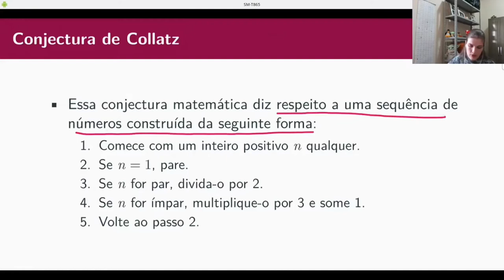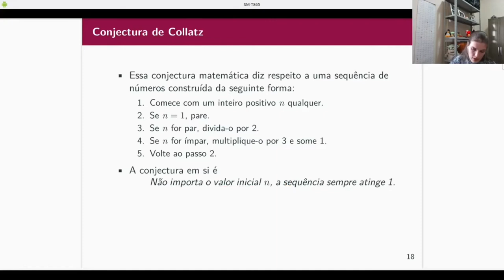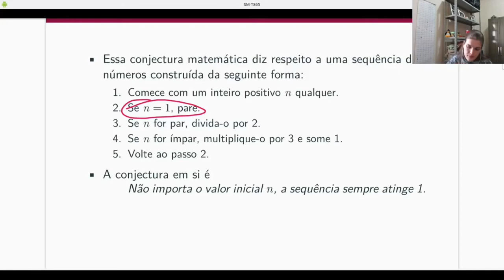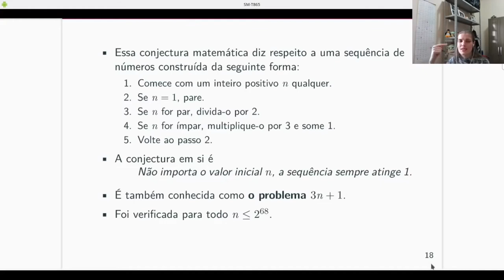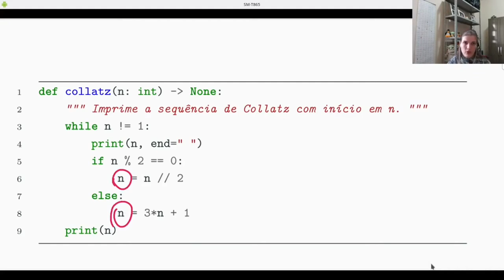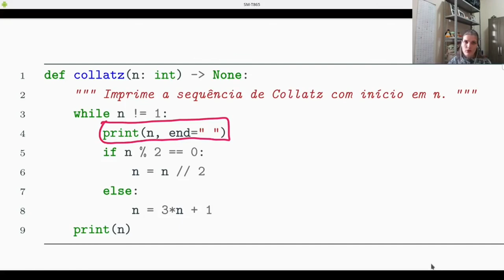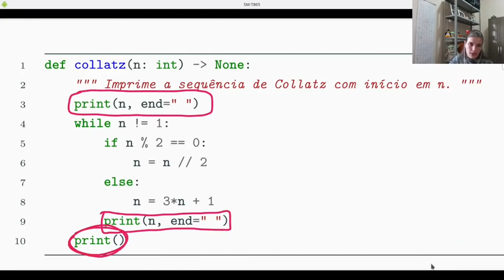PI - Um exemplo diferente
Sobre laços que não terminam.